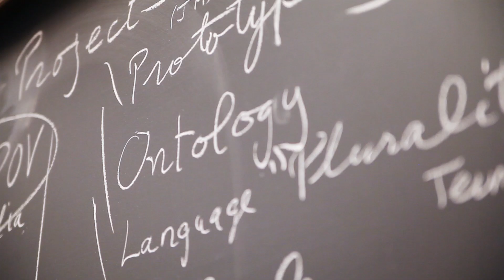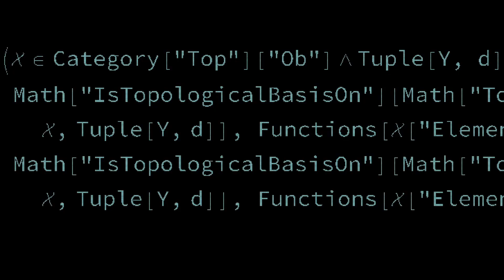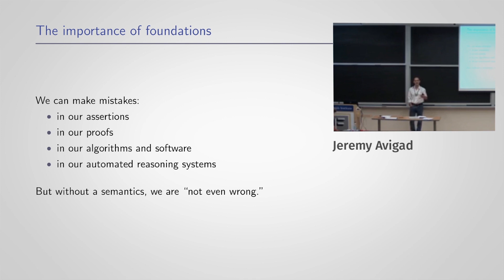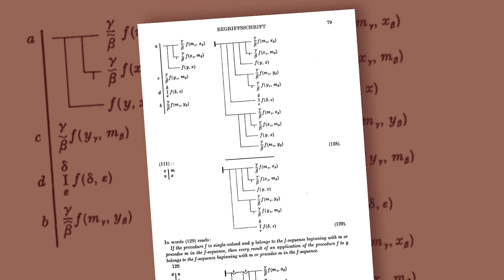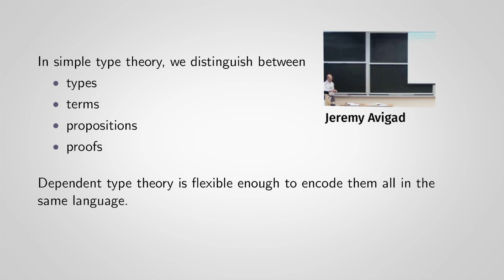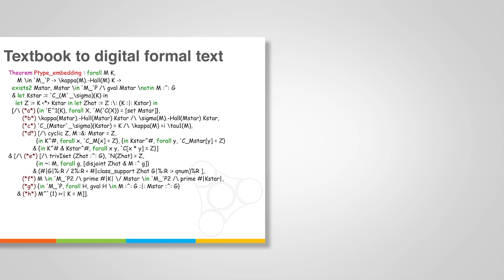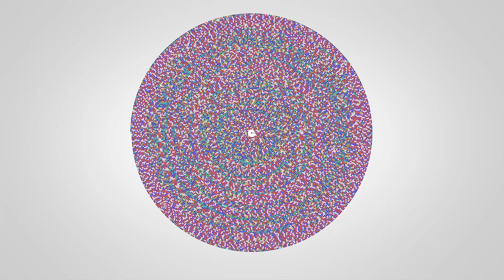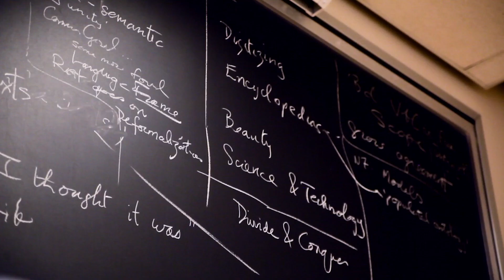Excerpts from documentary "Towards a Semantic Language of Mathematics"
Highlights of interviews with: Ingrid Daubechies, Stanislav Smirnov, Stephen Wolfram, Georges Gonthier, Jeremy Avigad, and other prominent mathematicians and computer scientists.